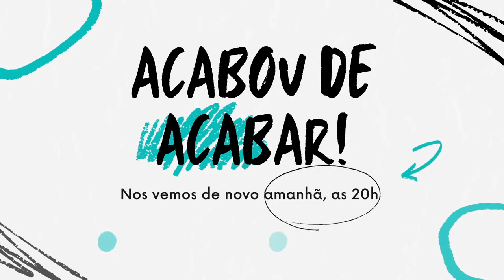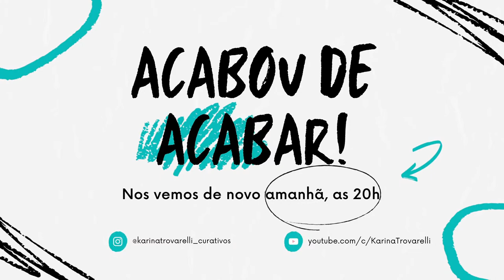LIVE #03 | A VERDADE SOBRE O TRATAMENTO DE LESÃO POR PRESSÃO PÓS COVID-19 | TREINAMENTO GRATUITO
Nesta live o assunto sera:
Como desbridar o paciente pós COVID-19 que faz uso de anticoagulante;
Como prescrever a cobertura ideal.
Curativos que auxiliam na recuperação do paciente.

AO VIVO, Aproveitem para tirar dúvidas.
Não perca!